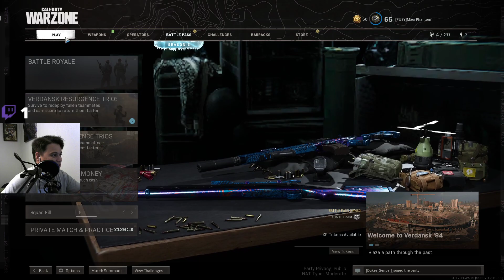Trynna Get A Dub With The Boys